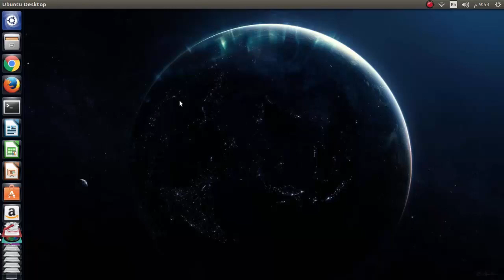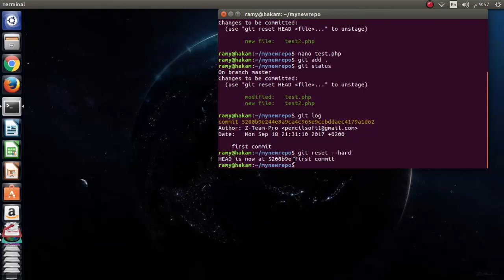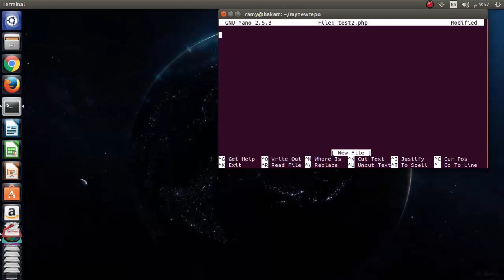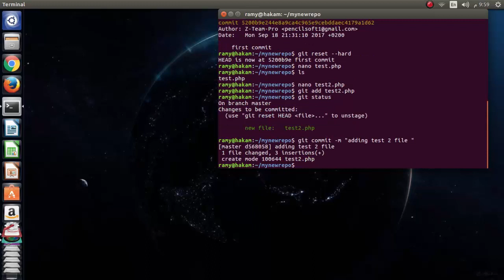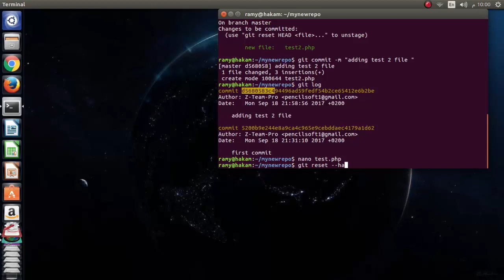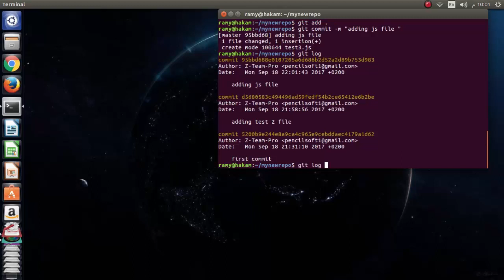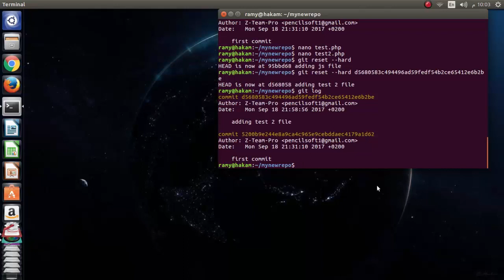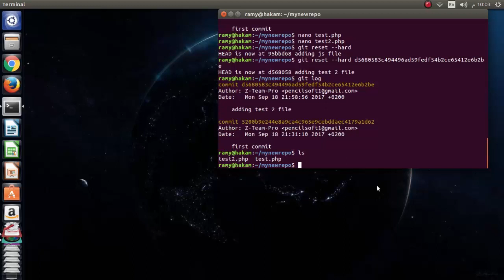3- سلسلة شروحات ال git للمبتدأين والمحترفين - الدرس الثالث git commit and Git reset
سلسلة دروس شرح ال Git هي سلسلة متخصصة في شرح كل ما يتعلق ب git وكيفية استخدامه للمبتدأين حتي مستوي الاحتراف في استخدام git في المشاريع الكبيرة والمتعدة
يعتبر ال git من التقنيات التي لا غني عنها في اي مشروع كبير حيث يعتمد عليها ويستخدمها عمالاقة الانترنت مثل جوجل وفيس بوك ومعظم شركات البرمجيات الكبيرة والصغيرة لما تعطيه هذه التقينة الرائعة من مميزات وتحكم في ادارة ال Version control الخاصة بالمشروع  وسهولة العمل مع فريق عمل في اماكن مختلفة بدون عوائق او صعوبات وغيرها من الامكانيات الرائعة التي تجعل من البرمجة شئ ممتع وسهل حتي في اصعب المشاريع البرمجية
في هذا الدرس سوف نتكلم عن كيفية استخدام واحد من اهم اوامر الجيت المعروفة وهي git commit والتي تتيح لك اضافة التغيرات في اللوكل repository لتصبح جاهزة للرفع علي سيرفر github او غيره من السيرفرات الخاصة ب git
وايضا سنتعرف علي كيفية العودة الي head معينة داخل ال local repository من خلال امر git reset والذي يمكنك من العودة الي commit معين